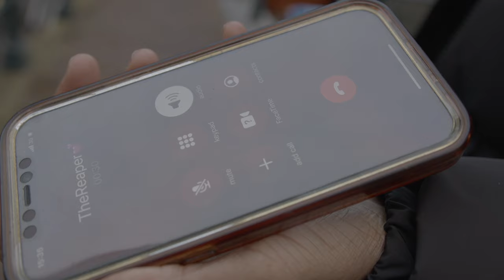4DA0 Aggy - Prone (Music Video)